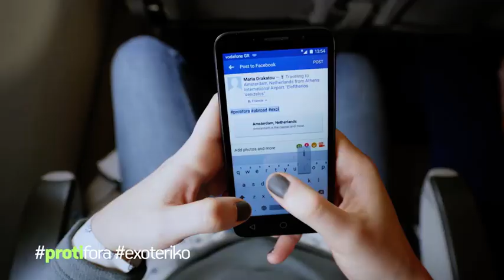protifora Ταξίδι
Την protifora που θα ταξιδέψεις στο εξωτερικό, δεν θα την ξεχάσεις ποτέ, ειδικά αν πηγαίνεις με τους κολλητούς σου!

Ανακάλυψε, ζήσε, μοιράσου όλες τις πρώτες φορές σου στα Social Media με protifora και κέρδισε μοναδικά δώρα!

Μπες στο και μάθε περισσότερα!